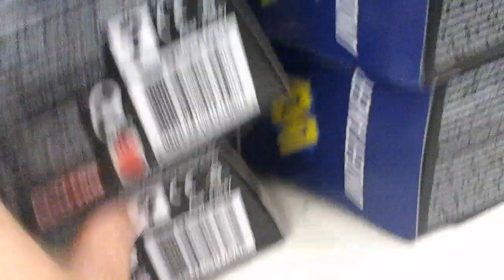Saturday morning toy hunts new figures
Today I'm starting a new series called Saturday moring toy hunts and every Saturday I will be toy hunting. Today they have the new elite legends line.